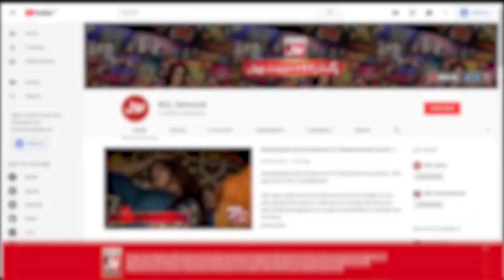Hazrat Yousuf A.Story | Mufti Hanif Quraishi | Faysal Quraishi | Ramazan Mein BOL |Sehr Transmission